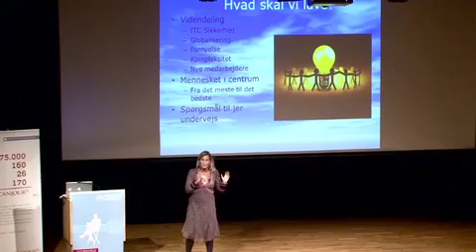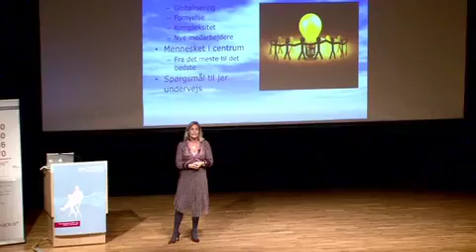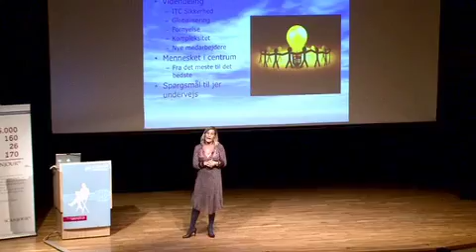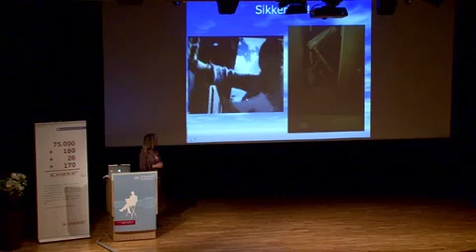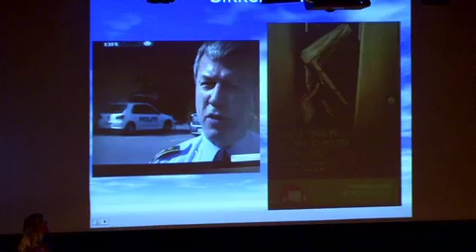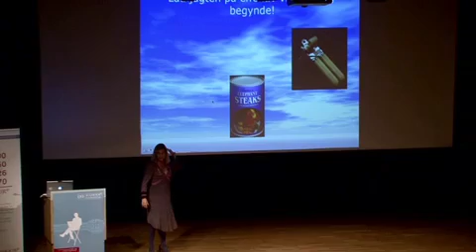Liselotte Lyngsoe fra forundring til forandring part1